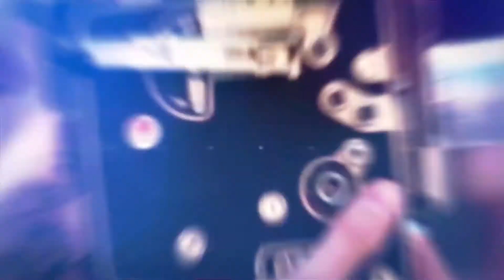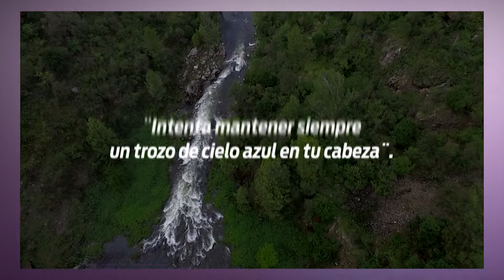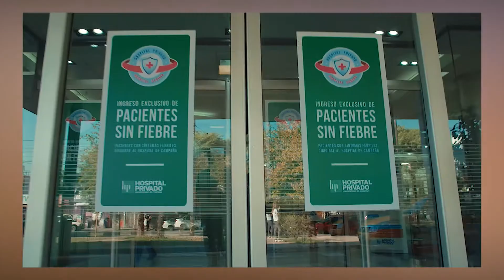¡BLOQUE 1 del programa! - CHECKIN-TV